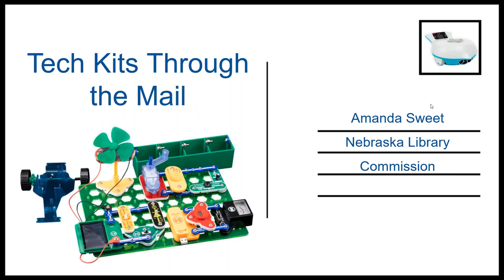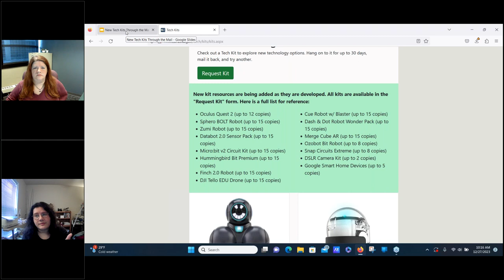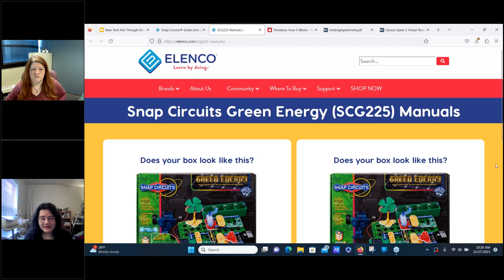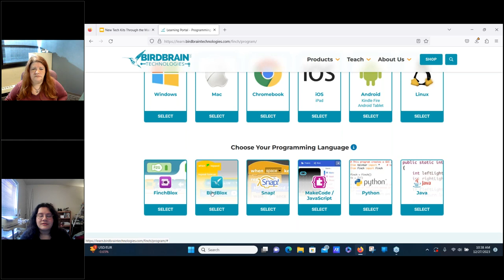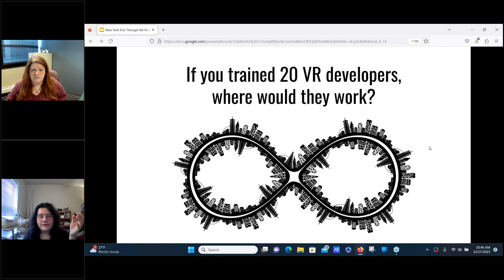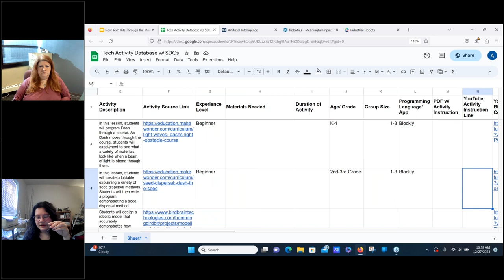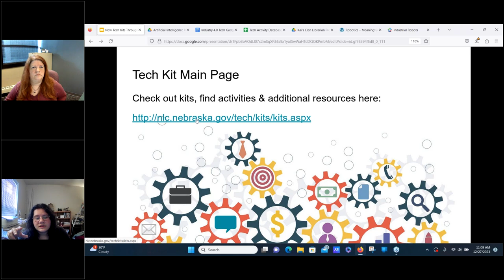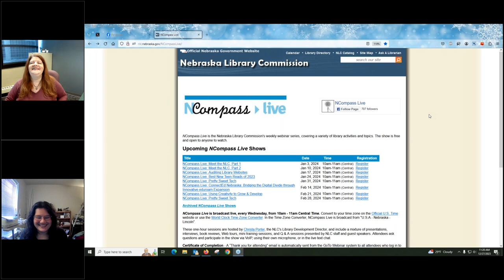NCompass Live: Pretty Sweet Tech: New Tech Kits Through the Mail Options!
That’s right, you heard it here first, the Tech Kits Through the Mail service has some new tech kits available! For anyone new to the Tech Kits, the Nebraska Library Commission circulates drones, robotics, circuit kits, virtual reality headsets, and more! The kits are designed to introduce communities to the Industry 4.0 technologies that are changing the way we all live, work and interact with one another. Attend this session to:

    Learn about the newly added kits.
    Explore updated resources & activities.
    Learn how the service works.
    Explore practical ways Industry 4.0 tech is being used to solve real problems.

I hope to see you there as you follow the tech kit saga! If you’re not in Nebraska, you can still access the supplementary resources, and gather ideas for which tech kits you want in your own library!